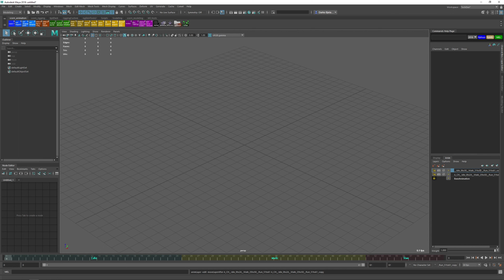Timeline Overlay - Script for Maya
Python script for Maya

Overlays Maya's timeline with useful info about animations gathered from active animLayer.
Tweaks to the visual appearance of this overlay allows creation of custom look, which will be saved for current user, and be reinitialized for next sessions.
Additional settings and functionality like marking keys as special, or zooming in to the specific animation part, or zooming out to the whole range are there to give some boost to animators.

0:08 Timeline Overlay

Visit webpage to download free scripts for Maya.

Note:
Some of scripts (or all of them) shown in clip might not be available for download, free or not. There are reasons why they are not shared, so no need to write to me, asking where to get them - thanks for understanding!